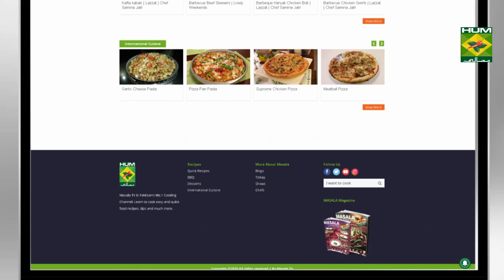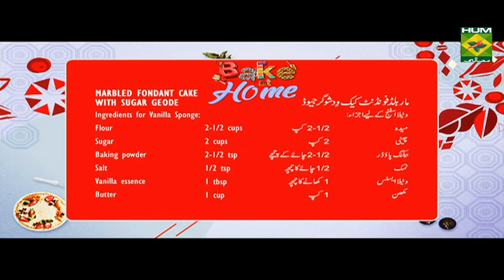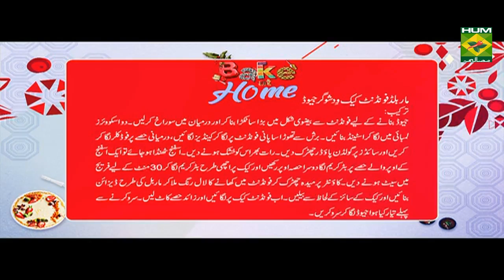Marbled Fondant Cake with Sugar Geode | Bake At Home | Dessert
Marbled Fondant Cake with Sugar Geode is not just a delight for the mouth but also for the yes. It is one of the prettiest cakes you've seen and you need to try it immediately!

Watch this Masala TV video to learn how to make Marbled Fondant Cake with Sugar Geode Recipe. This show of Bake At Home with Chef Romana Husain aired on 18 January 2020

Marbled Fondant Cake with Sugar Geode:

Vanilla Cake with Vanilla Frosting:
Ingredients for Vanilla Sponge:

For Buttercream Frosting
Milk 2-3 tbsp (or as desired consistency)

Method
• Cream the butter and sugar until pale and fluffy.
• Add the eggs one at a time, then add vanilla essence.
• In a separate bowl mix the flour, salt and baking powder.
• Add this dry mix to the butter mixture, alternating with the cup of milk.
• Mix well. Bake at 180 degrees centigrade for 45 – 55 minutes.
• For buttercream frosting, cream the butter and add the sugar 2-3 spoons at a time till the consistency is light and fluffy.
• Add the flavours and milk to butter and sugar to achieve a smooth texture.
• To prepare geode, using a piece of fondant, shape into an oval and make a hole in the centre.
• Insert two skewers at the base to create a stand.
• Brush the fondant with a little water and start to build your geode cake topper by sticking crushed sugar candies.
• Once you form the shape of a crystal, paint the centre and the edge with edible gold powder.
• Let it dry over night before you use it on the cake.